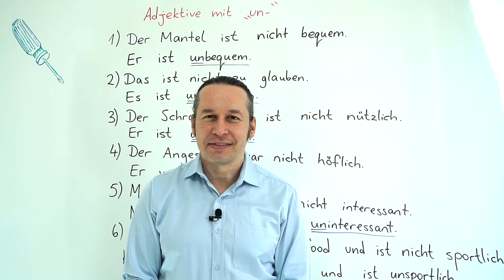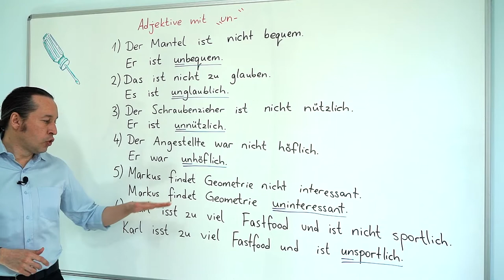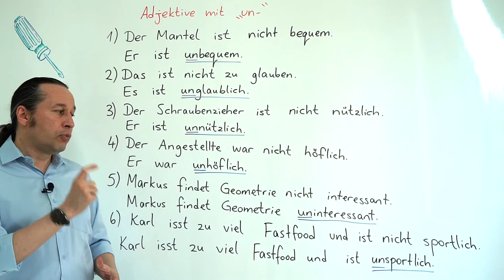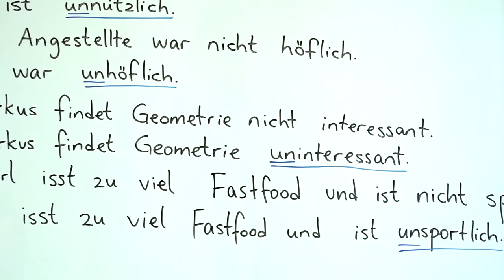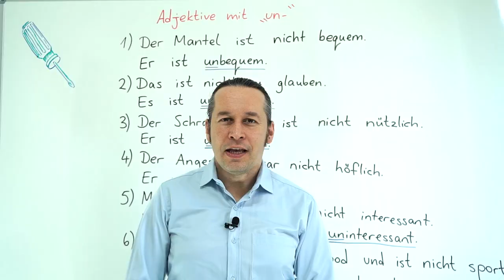Almanca B1 INTENSIV Ders - 33 Adjektive mit "un -- "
Almanca öğreniyorum diyen herkese merhaba. Bu Almanca Kolay dersimizde, daha önceki B1 derslerimizde gördüğümüz "Adjektive mit "un -- " konusunu daha detaylı ve derinlemesine öğrenmeye devam ederek yeni Almanca örneklerle birlikte daha önce öğrendiklerimizi pekiştiriyoruz.